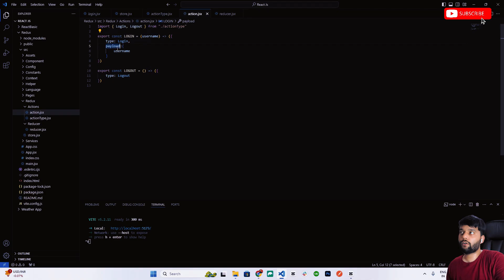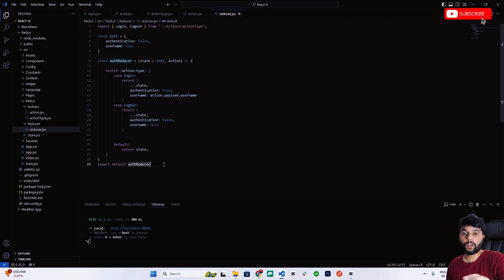🚀Redux Reducer and Actions in Redux in React JS | Hindi 2024🧑‍💻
In this video, which is presented in Hindi for 2024, we get deeply into the knowledge of Redux action types and actions within the framework of a React JS application. Learning the principles of Redux, a potent state management toolkit that's frequently employed with React, will significantly improve your capacity to create scalable applications.

To begin, let's define action kinds and discuss their importance. Action types are constants that aid in determining the kind of action being carried out, guaranteeing proper handling of the actions sent to the Redux store. We may avoid hardcoding strings by utilising action types, which results in cleaner, less error-prone code.

We'll examine Redux actions next. Simple JavaScript objects called actions indicate a desire to alter the current state. They may additionally carry some data (payload) that the reducer will use to change the state. They contain a type field that is often created using the action types.

You will learn how to define action types, build action creators, and dispatch actions in a React JS application through hands-on exercises and code snippets. This video will teach you a thorough overview of Redux actions and action kinds, all delivered in Hindi, whether you're a newbie or trying to hone your skills. Come learn more about Redux and gain a more robust and efficient React application.